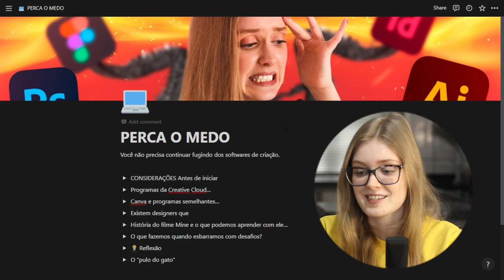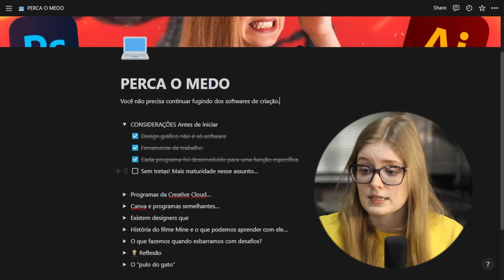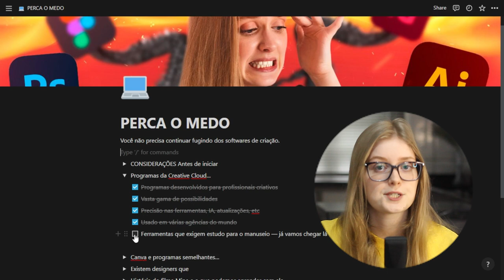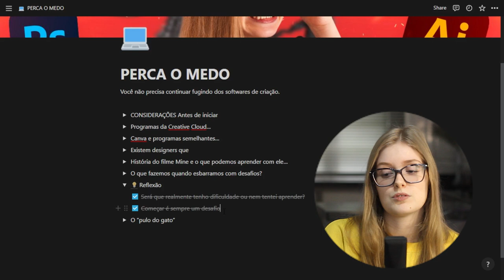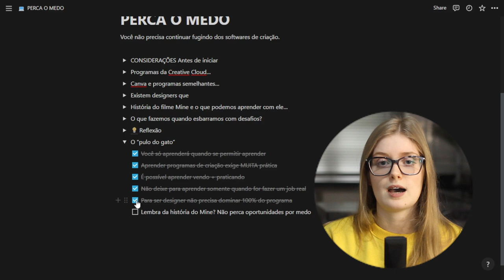PERCA O MEDO dos programas de criação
Você quer aprender a mexer em programas de criação profissionais como photoshop e illustrator mas tem medo de não conseguir? Assiste essa vídeo.
No vídeo explico porque dominar estes programas é importante, porque o Canva é um aplicativo alternativo não desenvolvido para designers, porque nós temos medo de aprender algo novo e como superar este bloqueio para evoluir como designer gráfico.

Start Graphic | Curso de design gráfico para iniciantes — Transforme sua paixão por criação em projetos profissionais e comece a viver de design gráfico ↓

Vai comprar qualquer coisa na Amazon? Compre usando meu link! Você não gasta nada mais por isso, ajuda o canal a crescer e eu recebo uma pequena comissão:

Entre em meu canal do telegram para ter acesso a indicações de aulas, conteúdos relevantes, indicação de livros e equipamentos para designers:

Mostre seu trabalho - Austin Kleon
Roube como um artista - Austin Kleon
Design de Embalagem: 100 Fundamentos de Projeto e Aplicação -
Design e Tipografia: 100 Fundamentos do Design com Tipos
Criar Grids: 100 Fundamentos de Layout
SIGA EM FRENTE: 10 maneiras de manter a criatividade nos bons e maus momentos

Mouse Redragon Cobra
Mesa Digitalizadora One by Wacom
Teclado Gamdias Ares P1
Webcam Redragon Apex 1080p
Microfone Redragon Streamer Seyfert GM100

Processador
AMD Athlon 200GE with Radeon Vega Graphics 3.20 GHz
2 RAM instalada corsair vengeance 8gb ddr4-3200 ram
Totalizando 16GB
SSD
A GeForce® GTX 1080 Ti
Placa mãe

MINUTAGEM ⏰
00:00 Introdução
00:56 Considerações antes de iniciar o assunto
03:58 Programas de criação profissionais
06:38 O Canva e aplicativos semelhantes
08:58 Existem 02 tipos de designers...
10:18 SPOILER do filme Mine
12:13 Lição que podemos tirar com o filme
12:28 O que fazemos perante desafios
14:57 Então como superar?
18:24 Conclusão